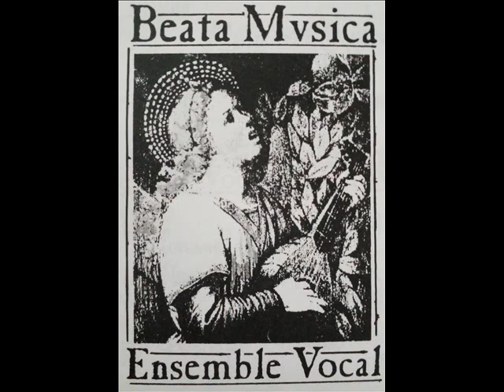Clément Janequin - En amour y a du plaisir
in Livre 6 : XXV chansons nouvelles (Nicolas Du Chemin), 1550
Ensemble vocal Beata.mvsicA -
Pascale Husson, Anne Migeot, Jean-Luc Baudoin, Patrick Farges, Renato Vista, Gilles Grimaldi (direction)
Festival de Carentan-les-Marais - août 2023

En amour y a du plaisir
En amour, douleur se pourmène
Y cueille qui en peut choisir
La rose et l'espine n'y prenne
Mais si du bien tant est prochaine
que l'un sans l'aultre ne puisse estre
Quitter le plaisir pour la peine
C'est par Dieu faute de connaître.